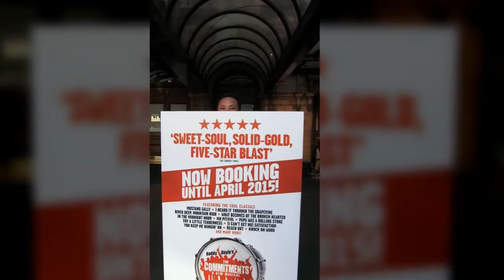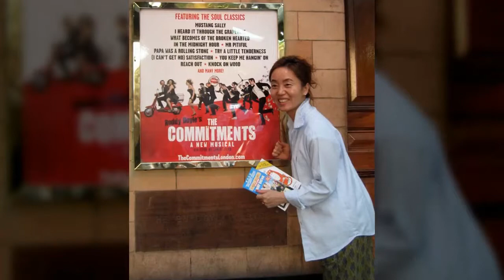lifetravel BRITAIN 5 ● West End musical ●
We flew from the other side of the world to see the musical at West End London, but because of the jet lag, poor english we became dumb & dumber fools.